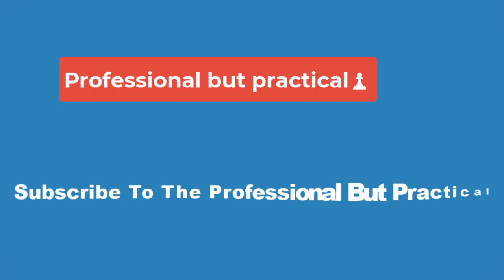🔴Is Twisters Hiding The Biggest Connection To The Original Movie?🔴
The new trailer for Twisters hinted that it might have a huge connection to the original Twister movie from 1996. The Twisters trailer highlighted the new film's cast, including Glen Powell, Daisy Edgar-Jones, and Anthony Ramos. While Powell's "tornado wrangler" character, Tyler Owens, was featured most prominently in the trailer, another character could secretly be the biggest connection to the original movie.

Details about Twisters have been sparse, and very few of the story's details have been revealed, but it will take place in the same universe as the original movie. As it will be set in the same universe, Twisters will likely have to connect to the first movie in some way. The new characters and more modern setting make it more difficult to predict how Twisters could connect to Twister, but one character was hinted to be the key to making that connection.

Twister's main characters were Bill and Jo Harding, played by Bill Paxton and Helen Hunt. The tornado chasers likely won't still be active in the new movie, as Twisters will be set decades later. However, the trailer indicated that Bill and Jo might still have an impact on the new movie, as it left clues that Daisy Edgar-Jones' character in Twisters, Kate Cooper, could be the daughter of Bill and Jo. Including their daughter as the main character would easily solve the problem of connecting to the original movie while also providing her motivation for going after tornadoes.

Daisy Edgar-Jones' Twisters Character Has A Lot In Common With Helen Hunt's Jo

There were also hints at who Kate might really be in the trailer. Jo was a meteorologist in the original Twister, and the trailer for Twisters showed Kate working on a new version of the "Dorothy" equipment Jo created in Twister. While that equipment is a connection to the original movie by itself, it is also proof that Edgar-Jones will play Bill and Jo's daughter, as she had access to it. She also seemingly inherited Jo's obsession with tornadoes and headstrong attitude, as she was seen willingly driving into tornadoes throughout the trailer.

While Kate doesn't share the same last name as Bill and Jo, which might indicate that she isn't their daughter, she will still likely have some connection to them. Even if she isn't revealed to be their daughter, she could just as easily be a student of Jo. She has a lot in common with Jo, and even if she isn't the biological heir to Jo's legacy, Kate will continue her work chasing storms. The trailer for Twisters had some big connections to the original movie, but one of the biggest might be hiding in plain sigh